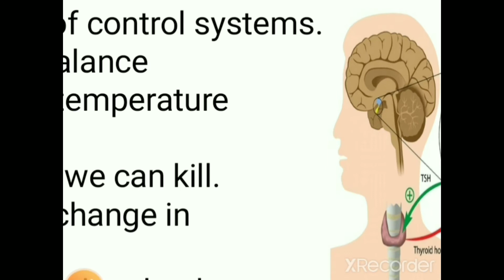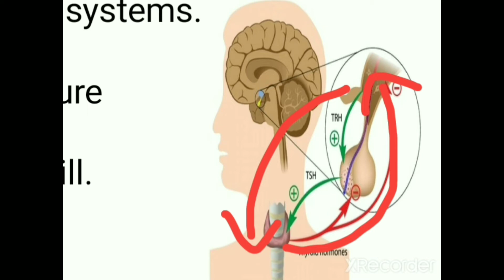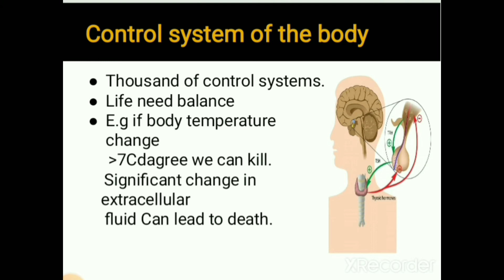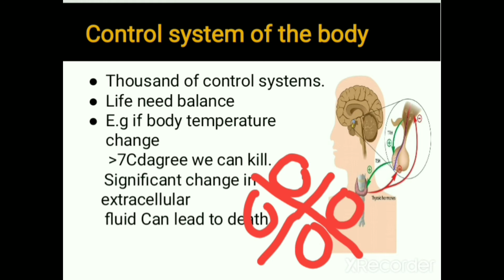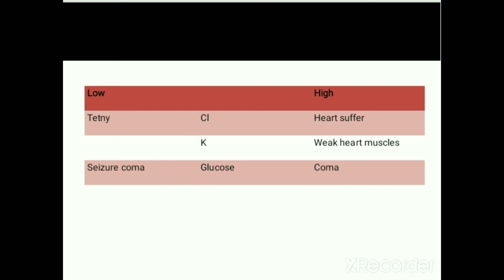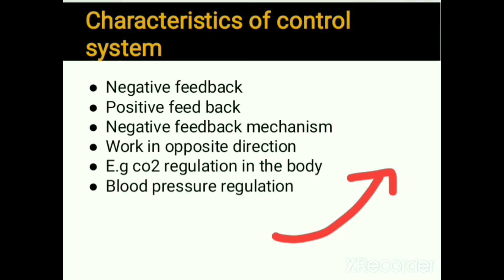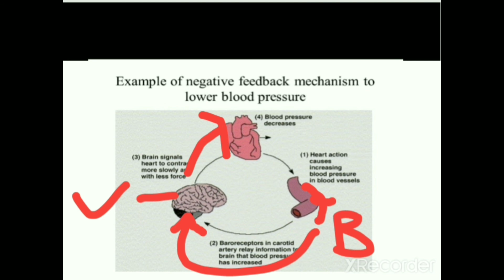Control system of the body/negative feedback mechanism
Feedback system
Negative feedback system
Negative feedback mechanism